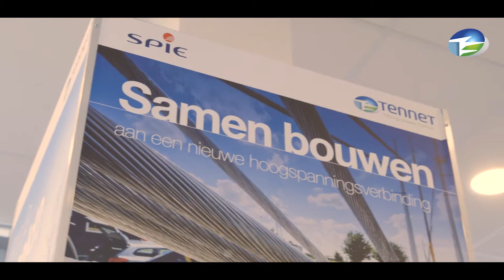Opening informatiecentrum Zuid-West 380 kV West in Kruiningen